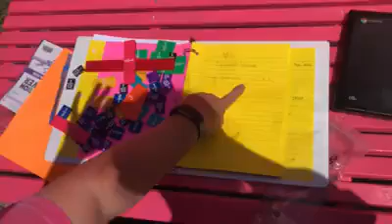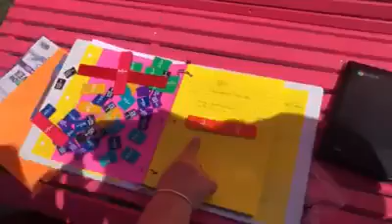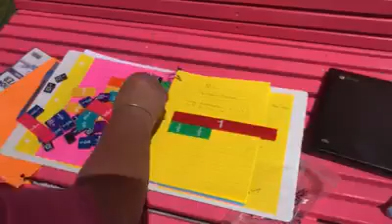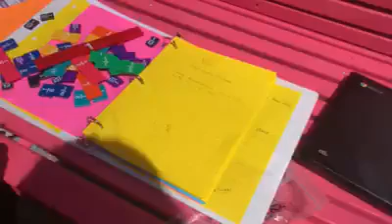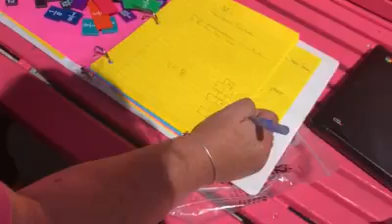Equalivent Fraction Hopskotch